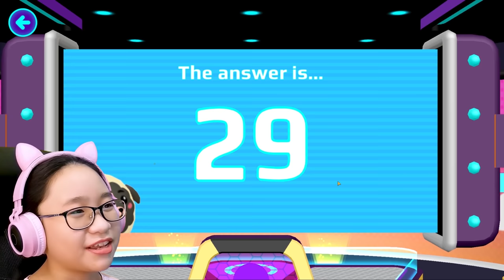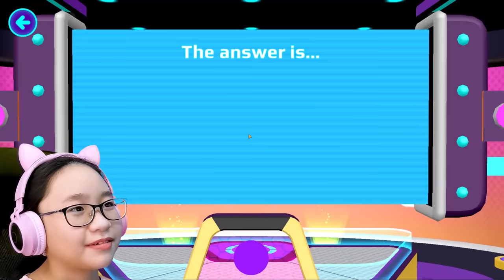PK XD Gameplay Part 9 iOS/Android - I HAVE A NEW PET!!! - Let's Play PKXD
Hey Gamers!

I have a NEW PET GUYS!!!

- Decorate your home any way you like with many amazing items:

Puff cloud, dance mat, lava lamp, wallpapers, fluffy rug, gamer chair, pictures, fantastic fireplace, heart-shaped balloons, kitchen items, bathroom items, and so much more!

- Use your imagination to combine all items available and come up with creative avatars: be a zombie, a unicorn, a witch, or even a dragon! The options include monster slippers, futuristic boots, incredible wings, ninja swords, a cat mask, shark gloves, lobster gloves, golden hair, fun backpacks, incredible sunglasses, cool clothes, and much more.

Choose your favorite ones and create your identity in the world of PlayKids XD!

In addition to exploring the world and taking up challenges, you can try different activities such as relaxing in the floats, having ice cream, jumping with the "power up", dancing different moves and styles, and having lots of fun with your friends and neighbors!

Socialize with us now!

Music